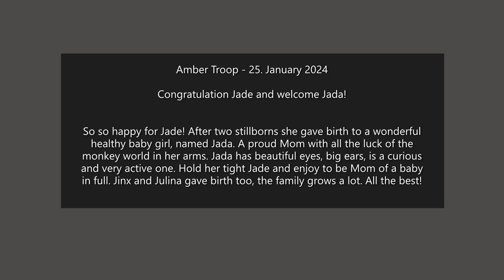Amber Troop - 25. January 2024 - Congratulation Jade and welcome Jada!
Amber Troop - 25. January 2024

Congratulation Jade and welcome Jada!

So so happy for Jade! After two stillborns she gave birth to a wonderful healthy baby girl, named Jada. A proud Mom with all the luck of the monkey world in her arms. Jada has beautiful eyes, big ears, is a curious and very active one. Hold her tight Jade and enjoy to be Mom of a baby in full. Jinx and Julina gave birth too, the family grows a lot. All the best!

Hint: All my texts and videos are about the Macaques around Angkor Wat. They are special, because the interfering through tourists and other humans over ages, let them react in a lot points other way like normal Macaques do.